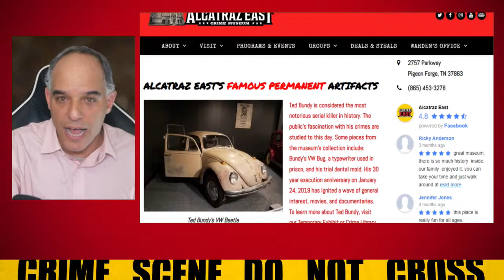Ted Bundy: Facts You May Not Know | One of the Most Prolific Serial Killers of All-Time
Theodore Robert Bundy (born Cowell; November 24, 1946 – January 24, 1989) was an American serial killer who kidnapped, raped, and murdered numerous young women and girls during the 1970s and possibly earlier.

After more than a decade of denials, he confessed to 30 homicides, committed in seven states between 1974 and 1978.

His true victim total is unknown and could be much higher.

Bundy was regarded as handsome and charismatic, traits that he exploited to win the trust of victims and society.

He would typically approach his victims in public places, feigning injury or disability, or impersonating an authority figure, before knocking them unconscious and taking them to secondary locations to rape and strangle them.

He sometimes revisited his victims, grooming and performing sexual acts with the decomposing corpses until putrefaction and destruction by wild animals made any further interactions impossible.

He decapitated at least 12 victims and kept some of the severed heads as mementos in his apartment. On a few occasions, he broke into dwellings at night and bludgeoned his victims as they slept.

In 1975, Bundy was arrested and jailed in Utah for aggravated kidnapping and attempted criminal assault.

He then became a suspect in a progressively longer list of unsolved homicides in several states.

Facing murder charges in Colorado, he engineered two dramatic escapes and committed further assaults in Florida, including three murders, before his ultimate recapture in 1978.

For the Florida homicides, he received three death sentences in two trials. He was executed at Florida State Prison in Raiford on January 24, 1989.

Biographer Ann Rule described him as "a sadistic sociopath who took pleasure from another human's pain and the control he had over his victims, to the point of death, and even after."

He once described himself as "the most cold-hearted son of a bitch you'll ever meet". Attorney Polly Nelson, a member of his last defense team, agreed. "Ted," she wrote, "was the very definition of heartless evil".